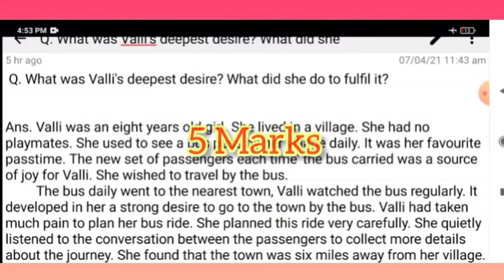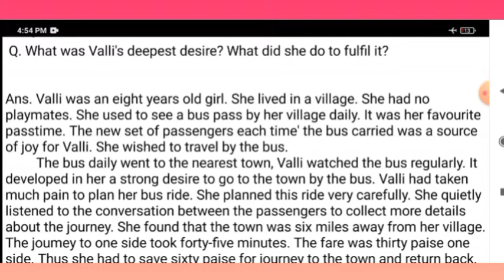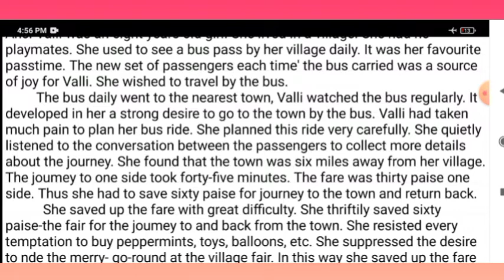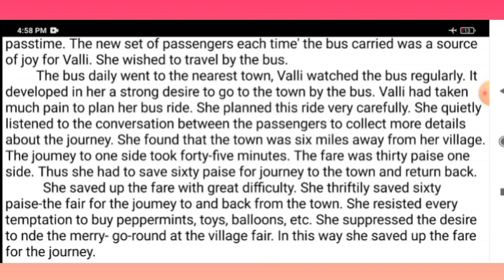Jharkhand academic council board model set 4 | What was Valli's strongest desire